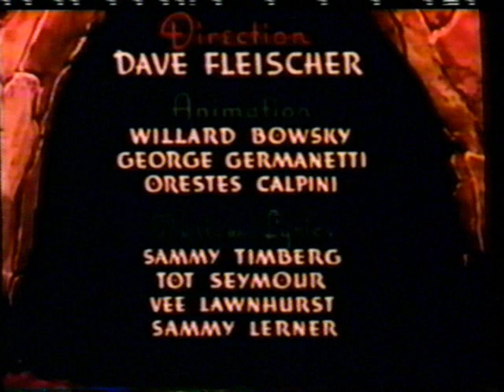Opening To Favorite Cartoon Classics: Elmer Fudd 1989 VHS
NO COPYRIGHT INFRINGMENT INTENDED! Here's The Order:
1.Popeye Meets Ali Baba And The Forty Thieves Opening Credits